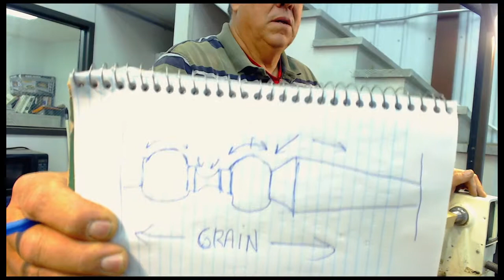Spindle Turning with Steve Promo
Steve Promo demonstrates his workflow for turning multiple spindles.  Steve goes through blank prep, marking out detail locations, and then turns a spindle.  Demonstrating tuning coves and beads on a spindle for a stair railing.